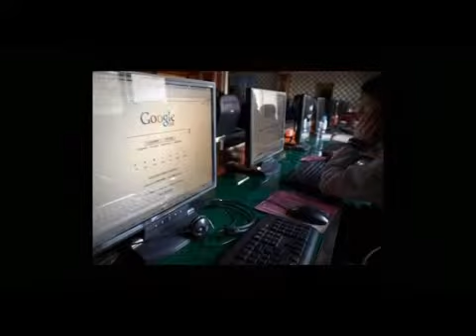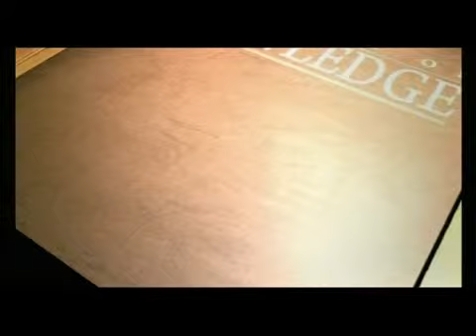Nenapiyasa - 17, July 2010 - Part 2 (ICTA TV Program)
ICTA weekly TV program 'Nenapiyasa' - Rupavahini on Saturday 11.30AM

ICTA weekly radio program 'Subatarhee' - Sinhala National Service (FM 98.3) On Tuesday at 7.00 AM - 8.00 AM

ICTA weekly international radio program - City FM (FM 91.2) On Thursday at 5.30PM
Category: